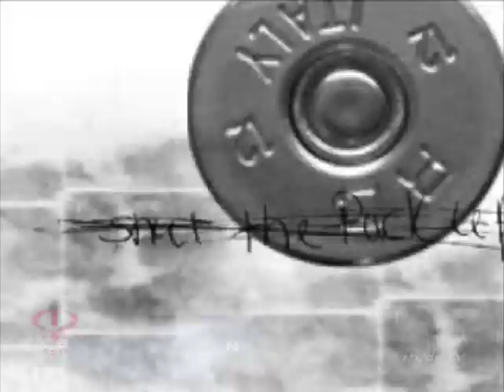Gravity Games '06 - Halfpipe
Watch the 20ft halfpipe action from the Gravity Games H20 presented by Vodafone.

Featuring the SK8 and BMX riding talents of Jocke Olson, Tim Wood, Trever Ward, Renton Miller, Sasha Muller and Shane Yost.

Blazing Soundtrack by Cut Chemist.